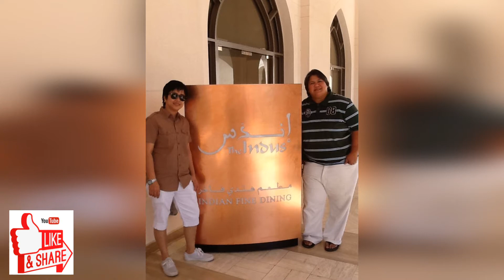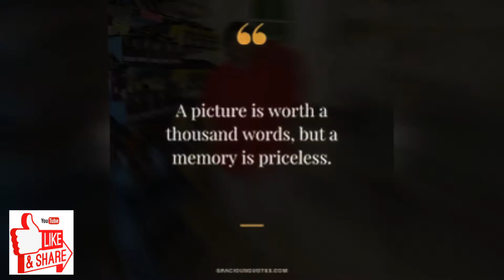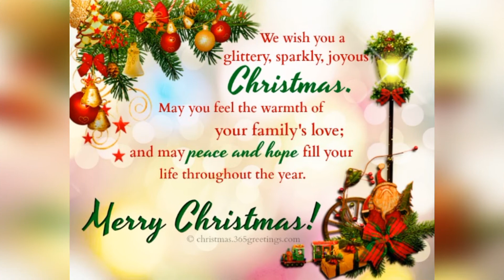NANCEE VLOGS EPISODE 20 I PHOTOSLIDE SHOW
They said the memories lives on and on.. A glimpse of a beautiful OMAN my first country to work as OFW 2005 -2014. enjoy watching. MERRY CHRISTMAS TO ALL.